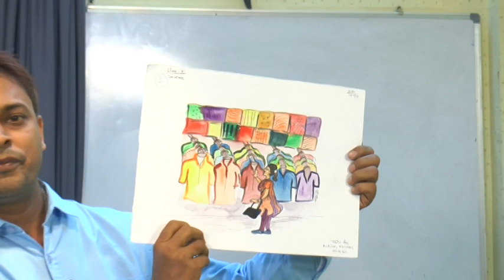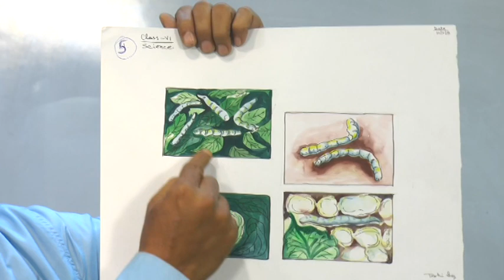Science (Chemistry) Class 6 Ch-3 Fiber to fabric